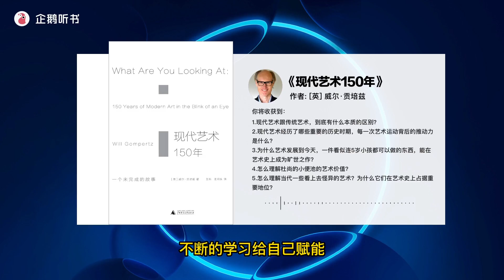20分钟了解现代艺术150年间的艺术运动和艺术流派 - 精读《现代艺术150年》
要掌握现代艺术的游戏规则，你需要知道些什么？——涵括近百位艺术家及其代表作，梳理二十多个现代艺术流派的渊源流变，勾勒现代艺术的发展历程。这一百五十年来艺术究竟发生了什么？为什么到了今天，一件看似五岁小孩也能捣鼓出来的东西，居然会是艺术史上的旷世之作？

这是艺术吗 ？这必须是艺术！——马列维奇的黑色正方形，蒙德里安的彩色格子，杜尚的小便池… 艺术不再必须与美有关，它更多地关乎理念。那些光怪陆离、五花八门的艺术流派，在揭开了其中的奥秘之后，实际上简单得惊人，但又绝妙乃至伟大。

如果我们还能从一百五十多年前莫奈的《日出》、梵高的《星空》中，依稀辨认出艺术“原来”的模样，那么，一百五十年后安迪·沃霍尔的金汤宝罐头、达米恩·赫斯特的腌制鲨鱼，还有翠西·艾敏乱糟糟的床，足以让我们看到艺术的其他可能。回顾现代艺术一个半世纪的反叛之路，我们见证了一代又一代人如何变得愈发反叛、大胆、混乱。这背后，是艺术家对“何为艺术”的无尽追问，是他们对周遭世界的回应与抵抗。现代艺术的故事仍在继续，也许永远不会完成。